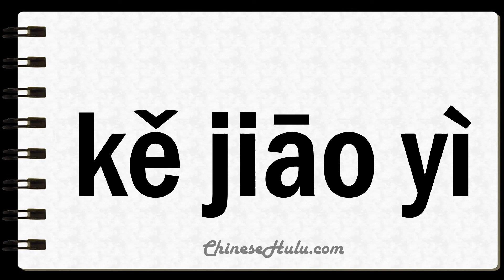How to Say Tradeable in Mandarin Chinese